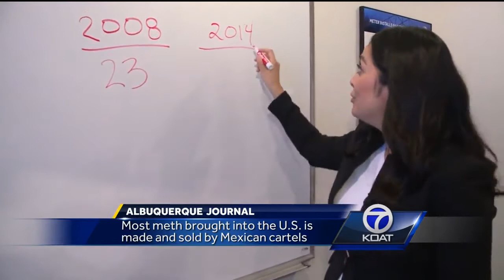VIDEO: Cartel Part 4